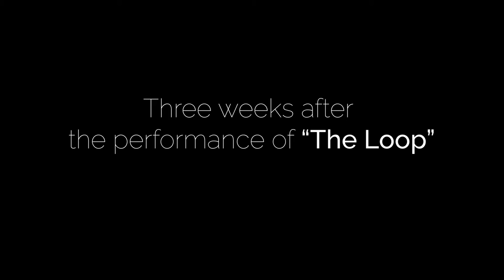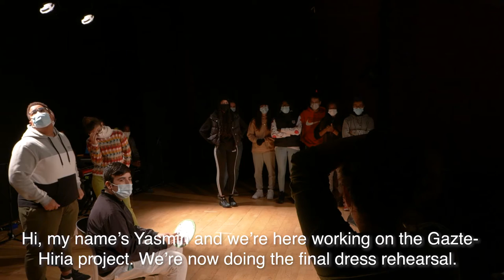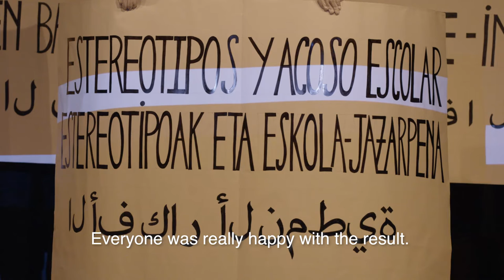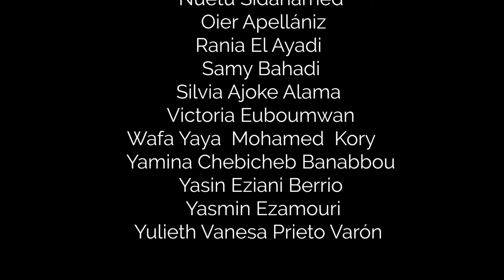Gazte Hiria/Young City-Video Summary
Video summary of the Gazte-Hiria/Young City project process. It is a project in which we work with young people and teenagers to train them in different areas with a view to broadening their range of employment. Promoted by Artehazia, the Association for Cultural Innovation, Arts and Society, and with the collaboration of Conexiones improbables, IRSEAraba and  la Caixa Foundation.

Used music:
All the Way Up, Hadar Sopher (Artlist Song Certificate
A Tender Heart, The David Roy Collective (Artlist Song Certificate
Imposters, S.O (Artlist Song Certificate
Unlimited License Number - 986346)
Move Your Body, RocknStock (Artlist Song Certificate
Parade, IB Y (Artlist Song Certificate
Sun in My Eyes, DJ Taz Rashid (Artlist Song Certificate